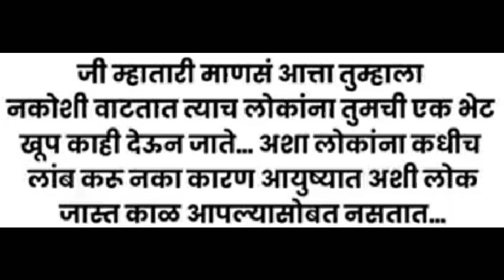Good Thoughts ||Suvichar ||moral thinks ||मनाला प्रेरणा देणारे विचार ||Mindblowingthoughts